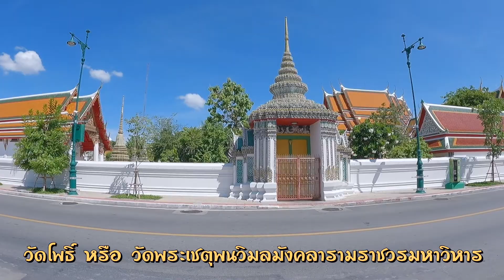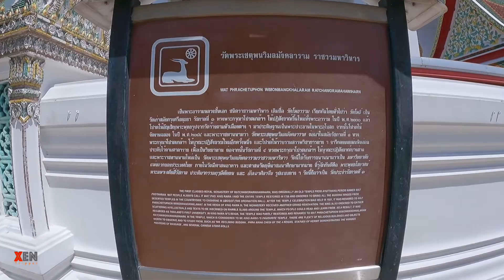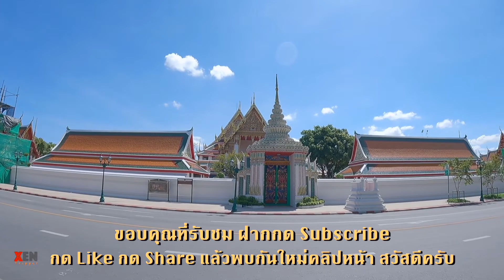เดินชมบรรยากาศรอบ วัดโพธิ์ ในช่วงโควิด-19 ระบาดระลอก 3 ในไทย | XenTripper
ผมมาเดินอัพเดทบรรยากาศรอบ วัดโพธิ์

ในช่วงสถานการณ์การระบาดของ โควิด 19 ระลอก 3 ในประเทศไทย
วัดโพธิ์ ยังคงปิด ไม่อนุญาตให้บุคคลภายนอกเข้าออกภายในวัดครับ

เราเลยเดินชมบรรยากาศภายนอกวัดกันไปก่อนครับ
แม้ไม่ได้เข้าไปภายในวัด เดินชมบรรยากาศรอบวัดโพธิ์ ก็สวยงามครับ